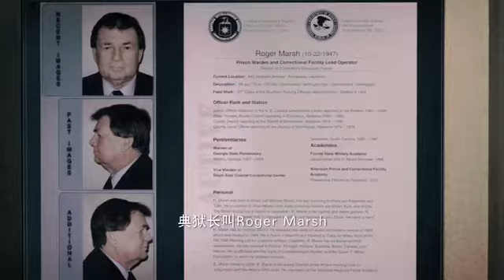史特龍+阿諾【鋼鐵墳墓(附影評)】中文電影預告片/逃亡大計預告片/金蝉脱壳qvod预告片-ppsmovie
電影鋼鐵墳墓影評(線上看/評價):夕陽無限好的逃亡大計!▼
史特龍+阿諾【鋼鐵墳墓(附影評)】中文電影預告片/逃亡大計預告片/金蝉脱壳qvod预告片-pps翻譯影城